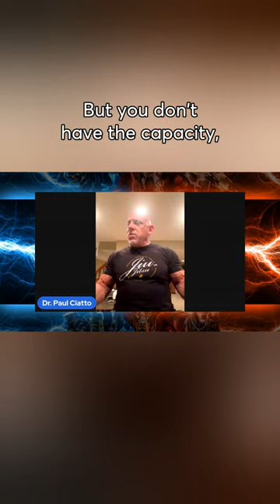Why You Can't Just Own a Doberman: A Dog Lover's Honest Advice